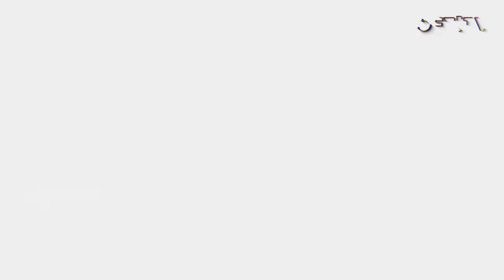TARGET REHAB REKONS DIUNDUR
Tahap rehab rekons yang ditargetkan pada bulan Maret, kini kembali diundur. Hal ini disampaikan oleh Danrem 162/WB Kolonel CZI Ahmad Rizal Ramdhani/ bahwa untuk rehab rekons rusak ringan dan sedang, ditargetkan selesai pada 12 April 2019.
Sebelumnya, tahap rehab rekons ini ditargetkan selesai pada bulan Februari 2019, namun diundur menjadi bulan Maret, dan kini kembali diundur pada bulan April 2019, dengan harapan rusak ringan dan rusak sedang seluruhnya sudah terselesaikan, dalam arti semua dana sudah didistribusi dan untuk yang rusak, sudah diperbaiki oleh masing-masing masyarakat.